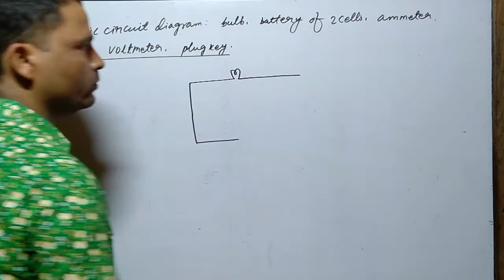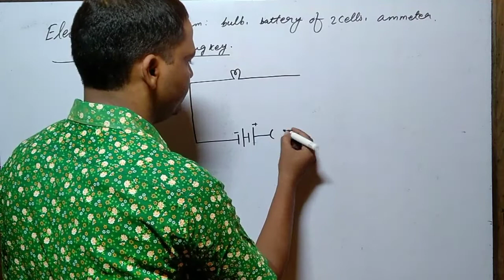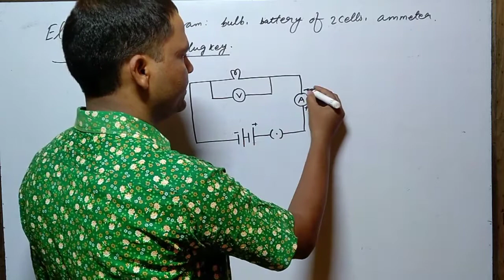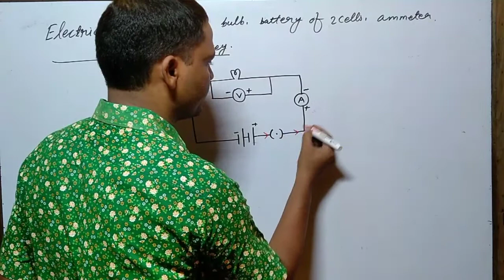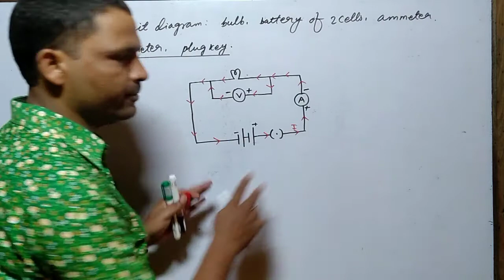Class:10, electric circuit diagram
Electricity